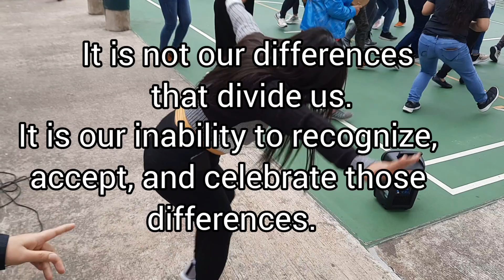Bendian Dance Ng Taga Benguet